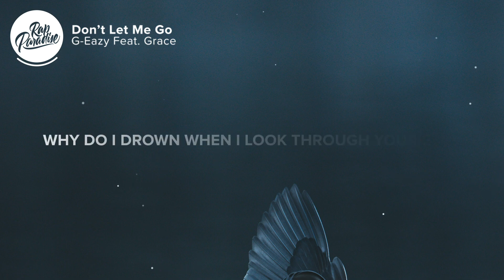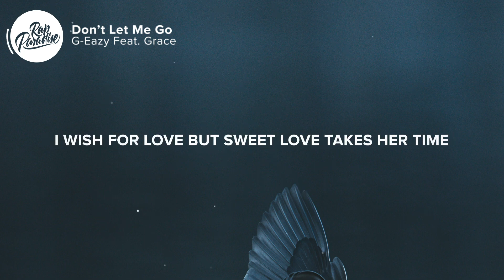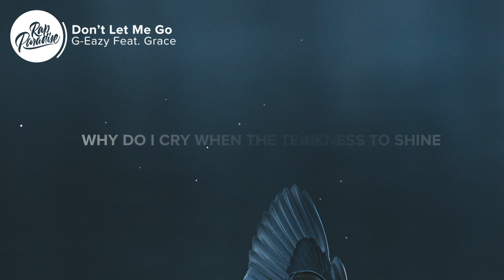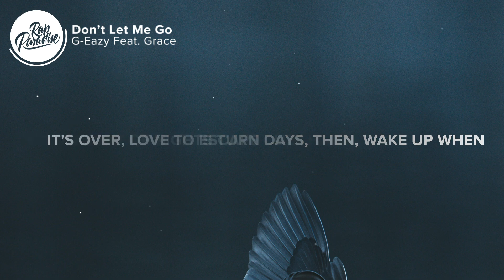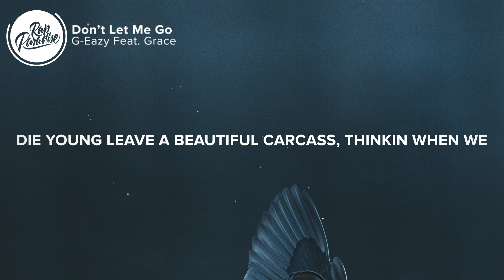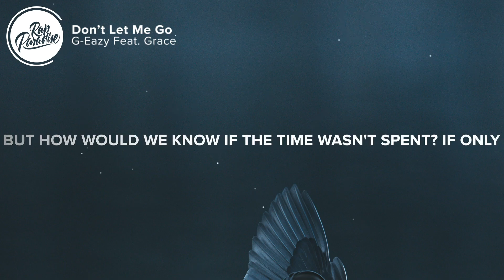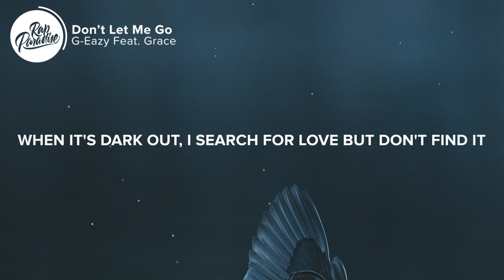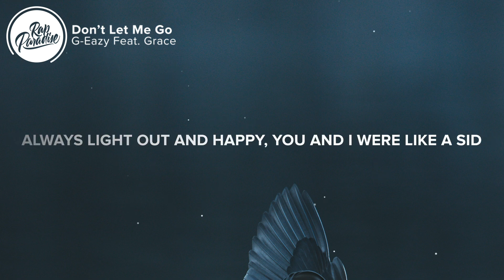G-Eazy - Don't let me go (Lyrics) Feat Grace| 1 HOUR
G-Eazy - Don't let me go (Lyrics) Feat Grace